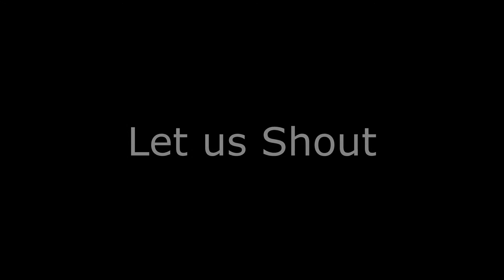Let us Shout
Notre derniere collaboration internationale.
Pascal Oldham : Drums
Matthias Pfeifer : Bass
Thierry Nisse : Guitars
Cédric Yolhan : Vocals & Text

Ecoutez toutes mes musiques en visitant mon Sound cloud
Listen to all my music by visiting my sound cloud